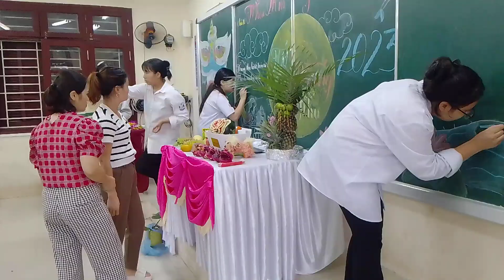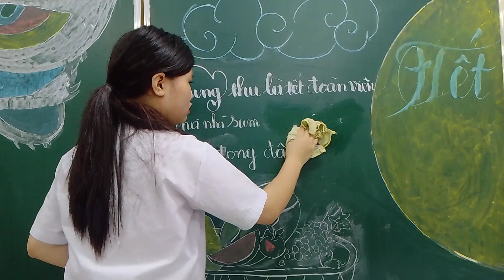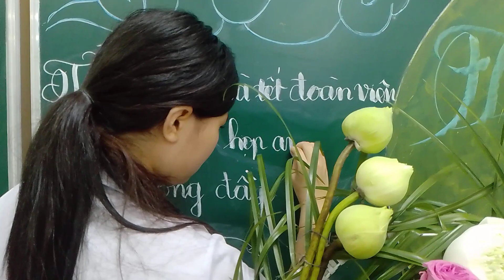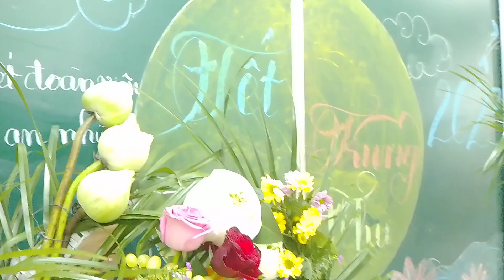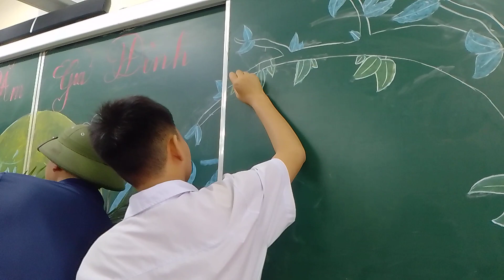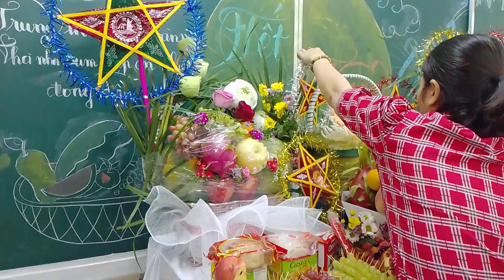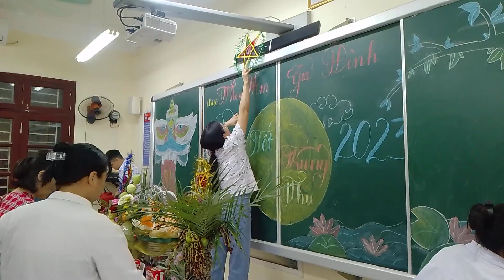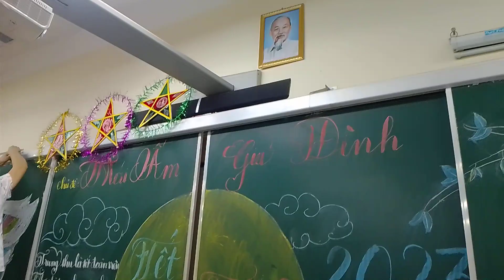Kỳ niệm Trung Thu năm học 2023 2004 thứ năm ngày 28 tháng 9 giường lịch âm lịch ngày 14 tháng 8 🇻🇳♥️